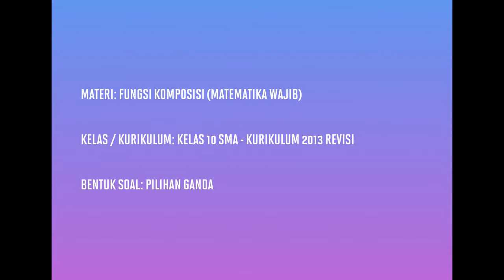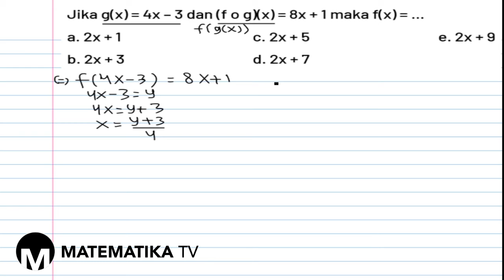[KELAS X WAJIB - KURIKULUM 2013] PEMBAHASAN SOAL PG FUNGSI KOMPOSISI (061)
Pada kesempatan kali ini kita akan membahas soal tentang fungsi komposisi.